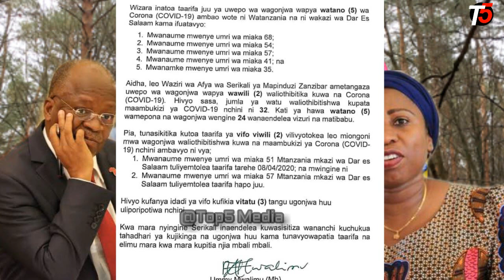HABARI MBAYA WAWILI WAFARIKI KWA UGONJWA DAR TANZANIA HALI MBAYA WAGONJWA WAFIKA 32 TANZANIA